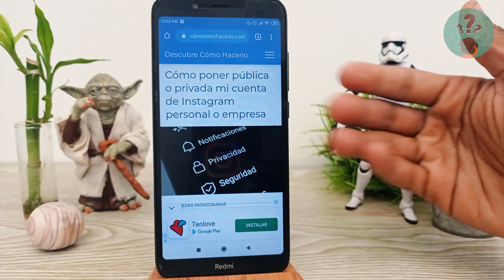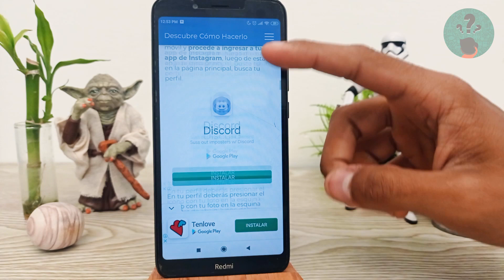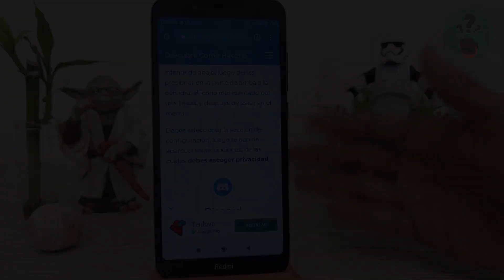Cómo Poner Pública o Privada mi Cuenta de Instagram Personal o Empresa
En este video descubre Cómo Poner Pública o Privada tu Cuenta de Instagram Personal o de Empresa. En el Canal Descubre Cómo Hacerlo encontrarás el mejor contenido. ¡No te lo puedes perder!